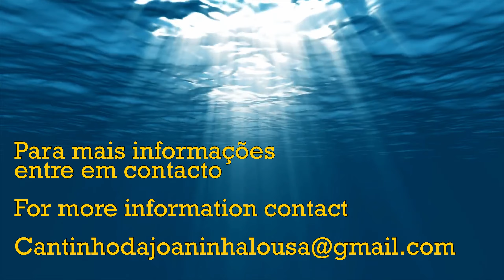Cantinho da Joaninha 🐞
Alojamento Local 8999/AL